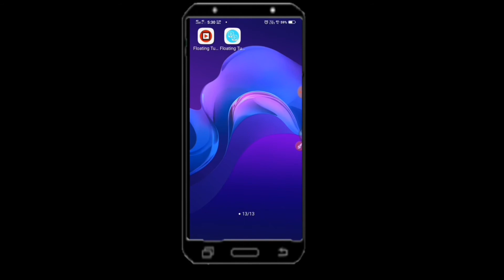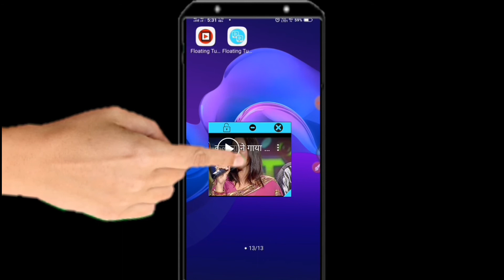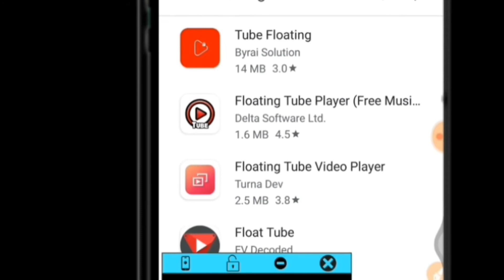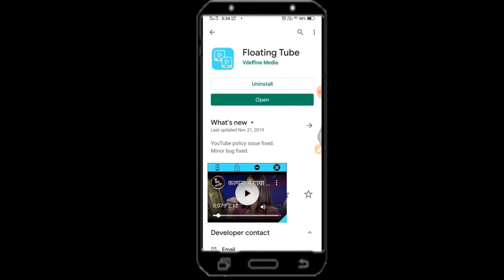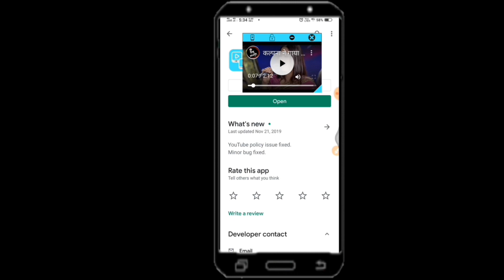Play Youtube Videos In Background ।। How To How To Play Youtube Videos In Background On Android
Bcb Tricks, Hello friends, you are welcome to BCB Tricks Channel, About this video:- इस वीडियो में मैंने Play Youtube Videos In Background ।। How To Play Youtube In Background On Android के बारे में बताया हैं।  इसलिए दोस्तों, वीडियो को पूरी देखना जिससे पूरी बात को समझ मे आ जाये.                                                                   नमस्कार।    = बिना किसी APP के अपने मोबाइल को Virus से कैसे बचाएं = Google Map पर अपने घर का रास्ता कैसे Share करें ओर किसी स्तान का फोटो कैसे देखे, ।                                                                                     =हिंदी में लिखेंगे लेकिन English में टाइप होगा//Hindi me Likhenge Lekin English me Type Hoga.                                                           = How To Get 50/- Rs Discount From My Jio Voucher.
= Bina App se WhatsApp me 500 MB Se Bada Audio/ Video File kaise Send kare? =Whatsapp dp par Without crop kiye full photo kaise lagaye | whatsapp par full dp kaise lagaye. = How to Upload HD Full size Profile Picture on Facebookǀǀ2019ǀǀ ….